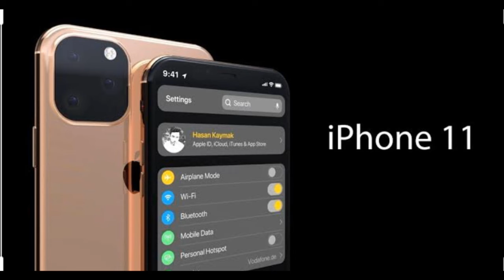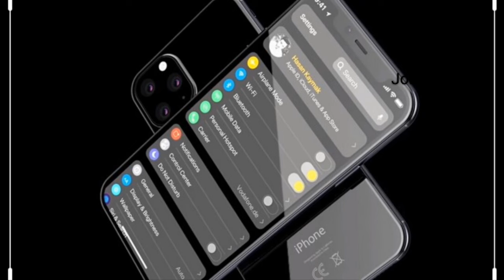Apple iPhone 11 series complete specification leaked | Tamil | Jointech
Apple iPhone 11 series launch on sep 10. Totally e models of phone has been released on sep 10

i) iphone 11
ii) iphone 11 pro
iii) iphone 11 pro max